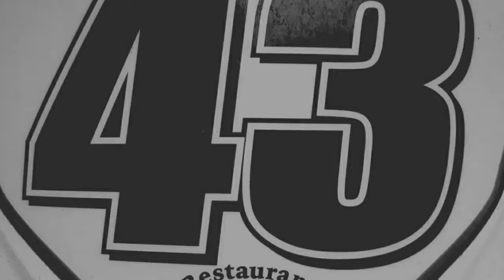In Loving Memory #43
Armin Sprenger